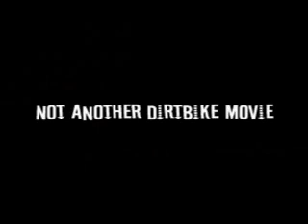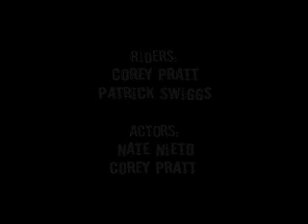Not Another Dirtbike Movie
Its not all dirbiking. Watch the whole thing, it gets pretty hilarious.